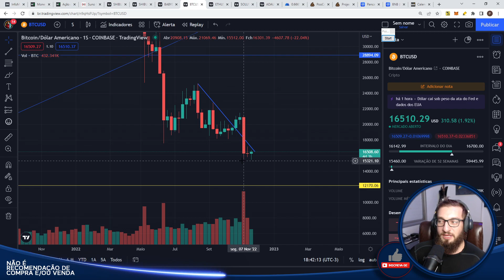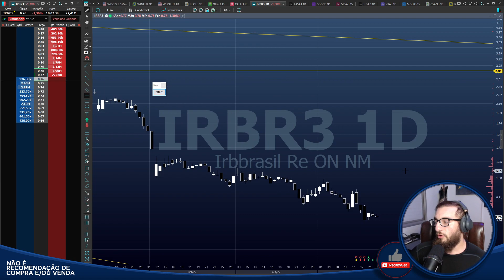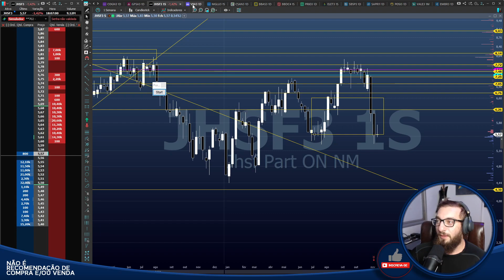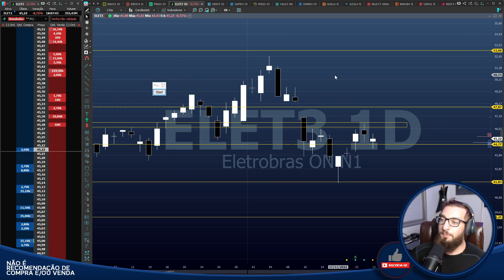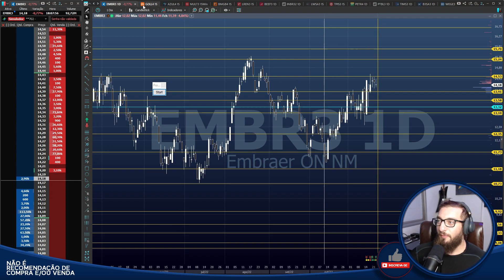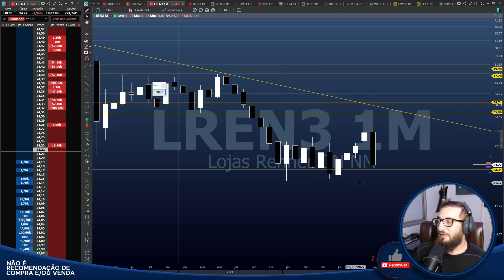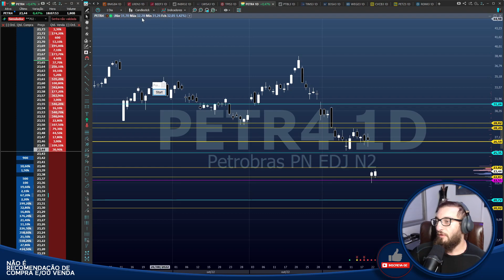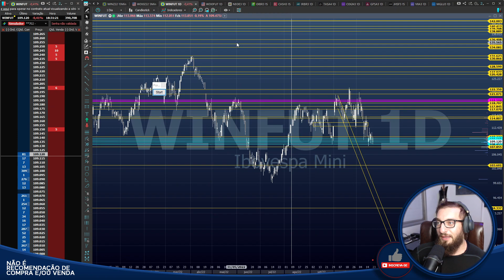🔴#453 Fechamento Diário - MARASMO - Analisando as mais queridas do Mercado Financeiro!